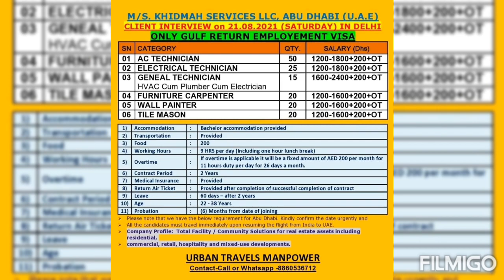gulf jobs 32